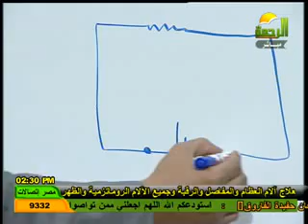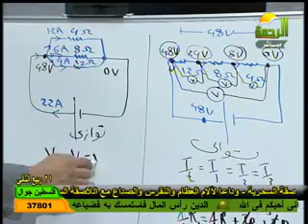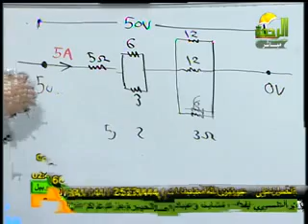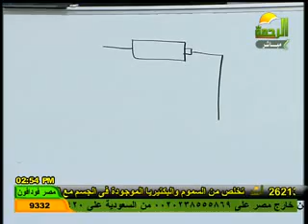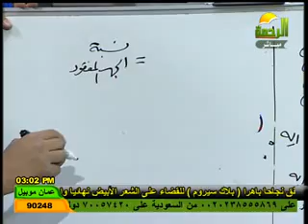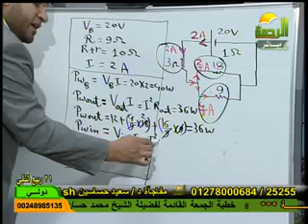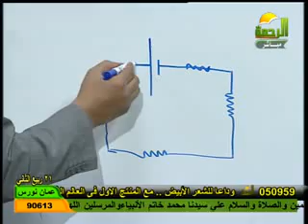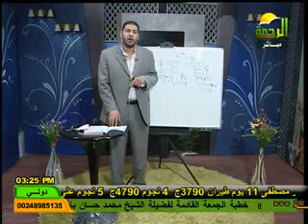الفيزياء أ. محمد عبد المعبود 14-3-2012